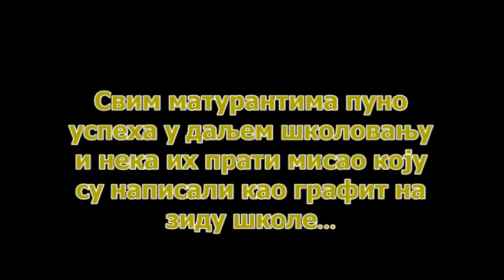ОШ Ђура Јакшић Ћуприја МАТУРАНТИ 2013.